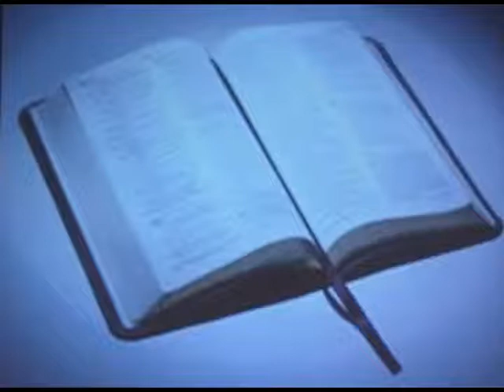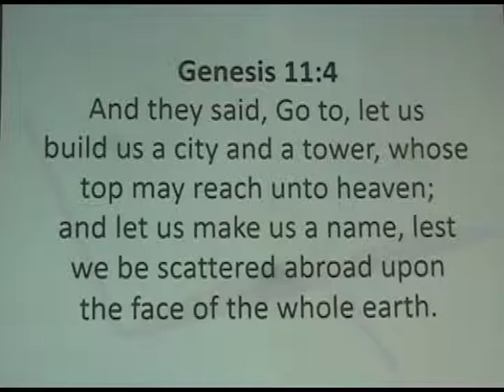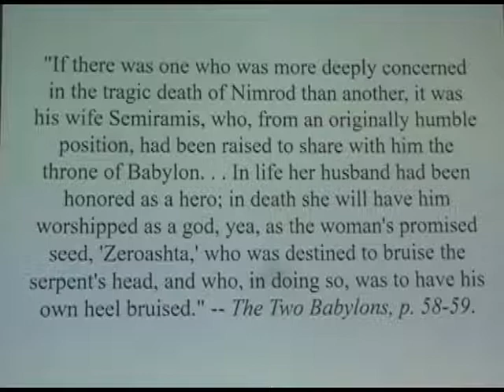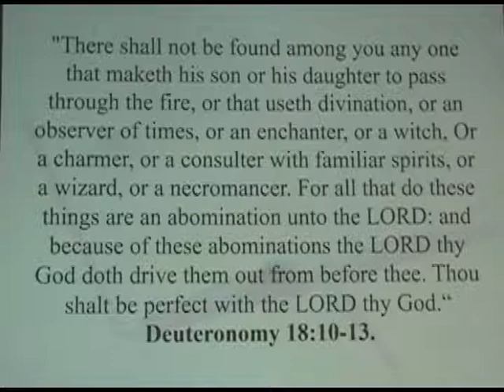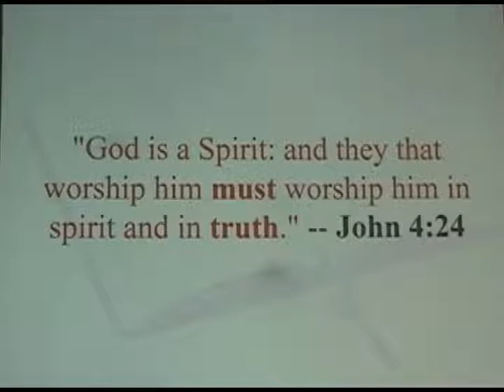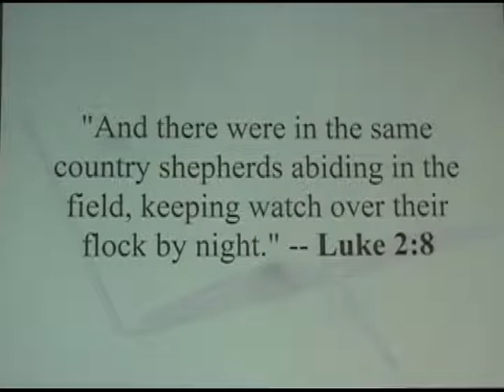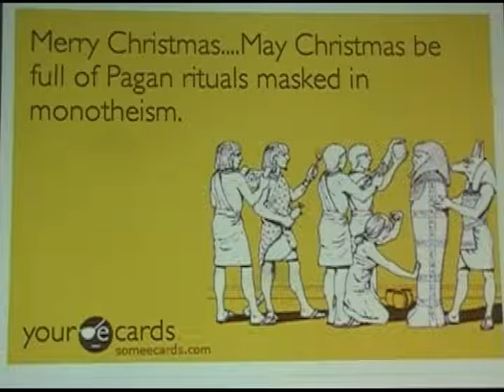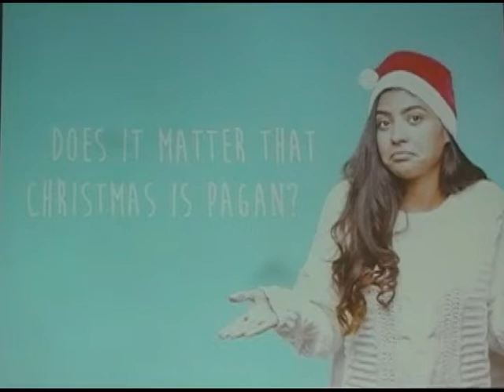The True Origin of Christmans (and other holidays)!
This presentation deals with the origins of the pagan holidays, and whether it should matter to Christians or not!